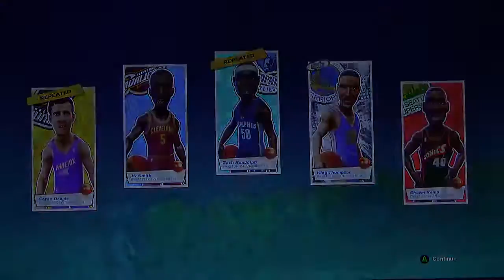NBA Playground Battle Basketball in Seattle